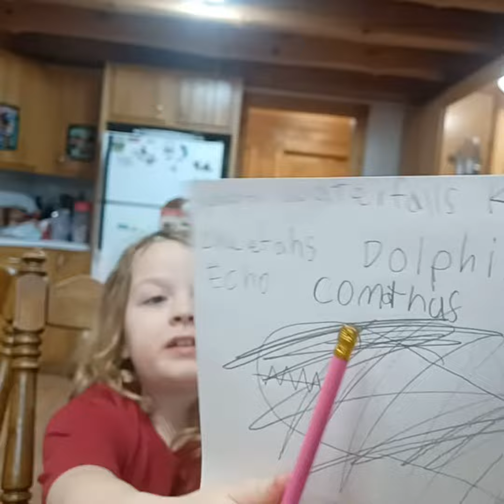COMPSOGNATHUS! Can You Say It? I Can't! 🤣😂😅🥰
One day, Rosie asked me what my favorite dinosaur is. Since the 3rd grade, my favorite has been the Triceretops. Rosie loves the Compsognathus! problem is, she's the only person in the family who can say it, & she's only 8 years old! Lol! Are YOU smarter than a 2nd grader? I'm not! 😁